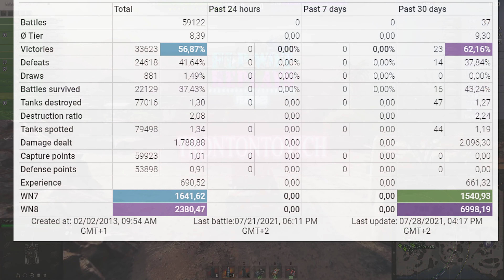FV4005: "Excellent defense parameters"^^ - World of Tanks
The FV4005 is a British tier 10 tank destroyer.
The FV4005 marks the end of its British tank destroyer line.
This tank destroyer project was developed on the basis of the Centurion Mk3 tank in the early 1950s. The vehicle was initially tested with a mechanized ammo rack. However, the ammo rack did not fit the turret, and it was canceled. One prototype was manufactured and underwent trials, but the vehicle never entered mass production.

Battle Stats:
Trontontovich
FV4005 Stage II
Map Airfield
Damage: 12666
Frags: 8
Blocked damage: 0

Medals: 5
Master, Fire for Effect, Radley Walters, High Caliber, Warrior,